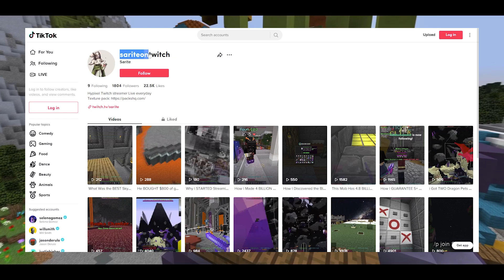A YOUTUBE RANK ROBBED Me of My NAME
I'm live every day!